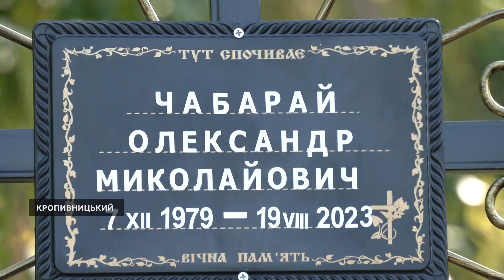У Кропивницькому попрощалися з військовими Олександром Чабараєм та Олександром Кравченком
На Алеї Слави Далекосхідного кладовища у Кропивницькому поховали військових ОлександраЧабарая та Олександра Кравченка, які загинули на війні з РФ у Харківській та Херсонській областях, відповідно. Попрощатися із загиблими бійцями прийшли рідні, друзі, колеги по роботі, бойові побратими й посестри.